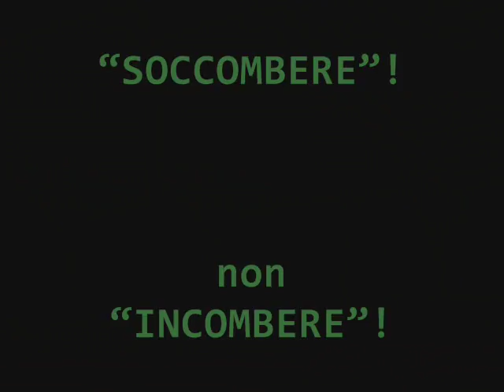Matteo Sereni: INCOMBERE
Una grossa muscolatura INCOMBE sempre! E il portiere del Toro qui ce lo ricorda. La muscolatura in questione è la sua, che purtroppo SOCCOMBE ad infortunï.

Quante grosse incombenze, super-Matteo!